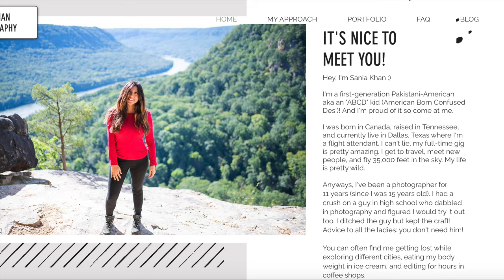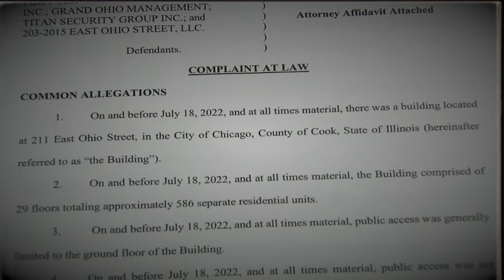TikToker hunted down by her CONTROLLING estranged husband | True Crime | Sania Khan case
A woman in a bad marriage decided to document her divorce on social media. A lot of people found this to be motivational, even inspirational. However, her strict south asian community wasn't really on board, and this lead to tragedy.